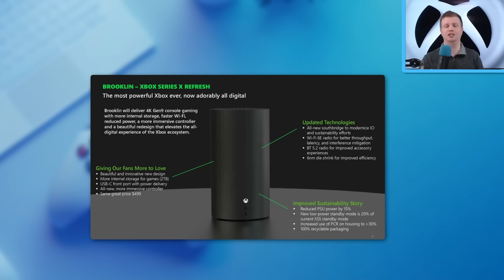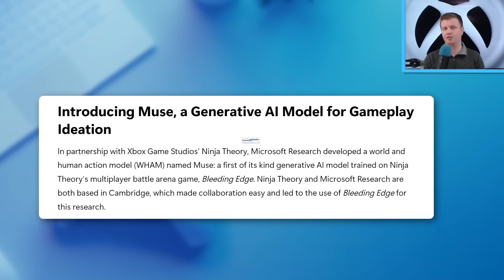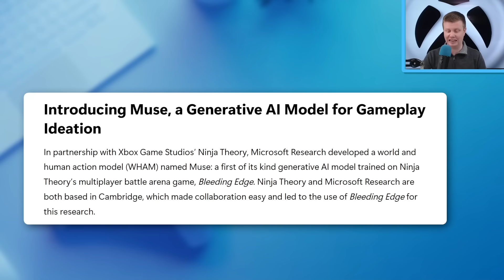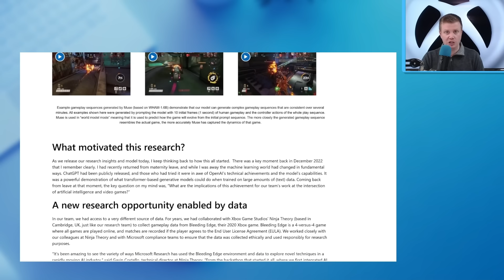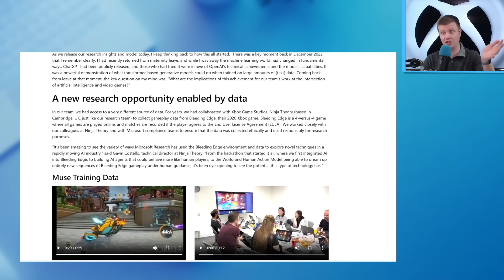Xbox Unveils AI for the Next-Gen Xbox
Xbox has officially unviled its first look at AI that is likely coming to a gaming console in the near future. With the next generation of consoles expected to have NPUs, this type of technology fits perfectly with the new Xbox AI announced by Microsoft